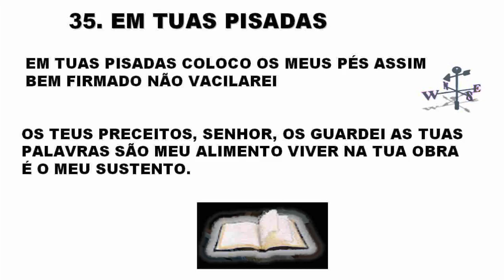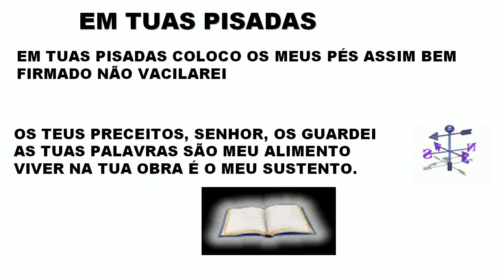CIA - 35 - EM TUAS PISADAS